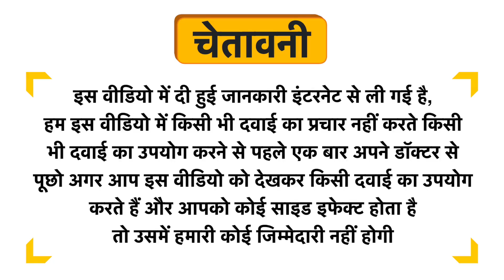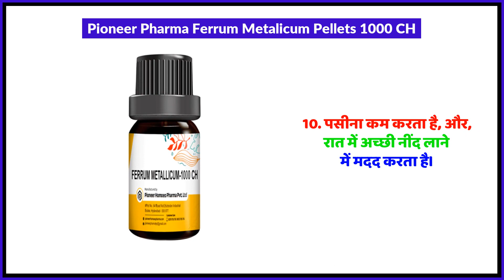Pioneer Pharma Ferrum Metalicum Pellets 1000 CH Uses in Hindi | Side Effects | Review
Pioneer Pharma Ferrum Metalicum Pellets 1000 CH Uses in Hindi | Benefits | Side Effects | Dose